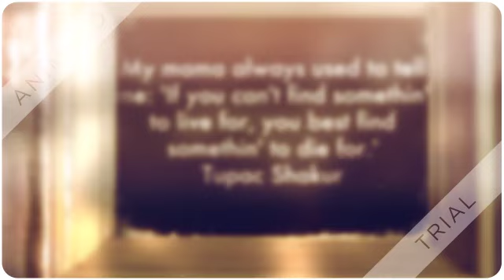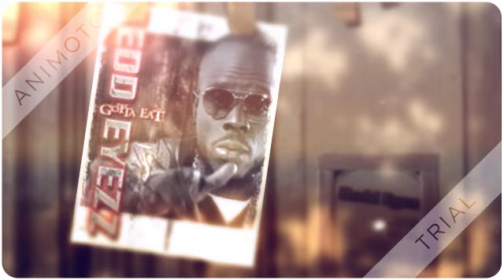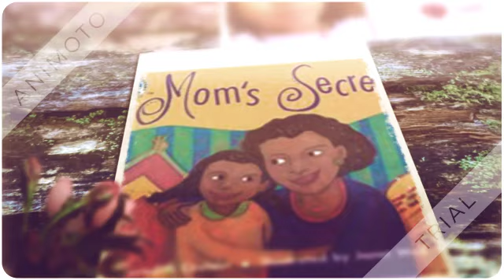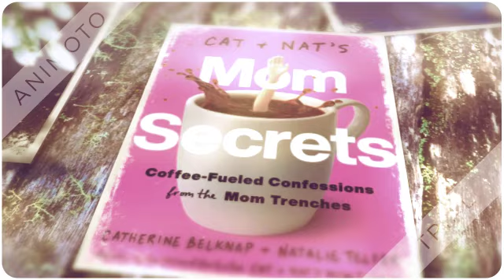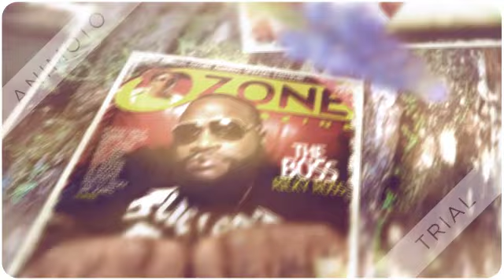Mama Used To Say by Redd Eyezz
From The CD Eyezz Of The Storm